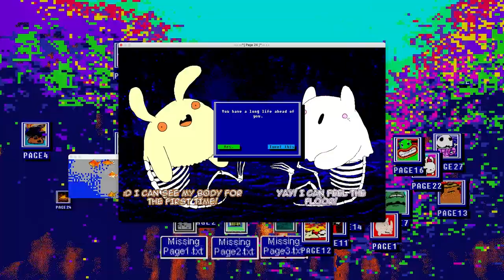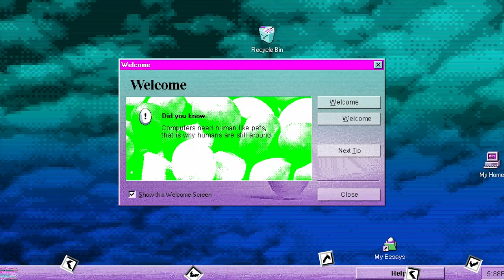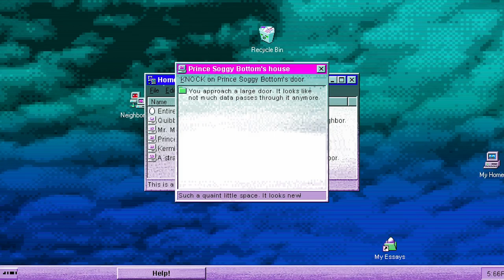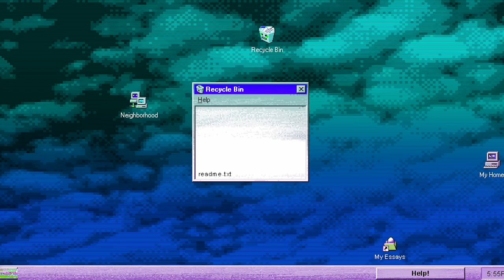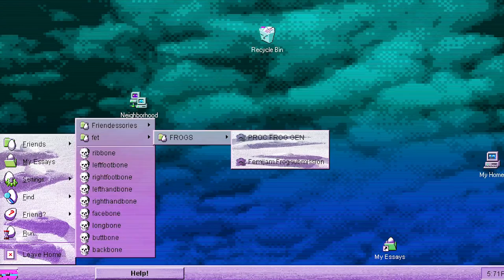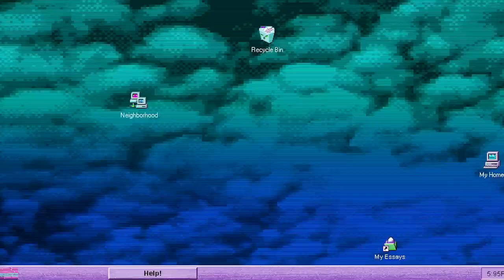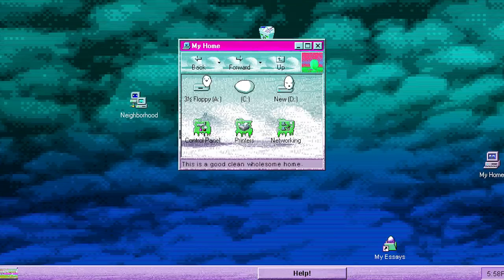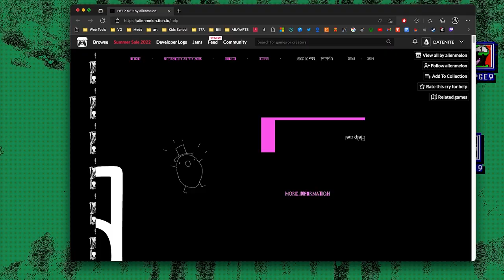Everything is Going to be Ok | by alienmelon | DATENITE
Join us, Audrey and John, as we use our one night of the week alone (without kids) and enjoy our date night playing games.

Experiencing this was interesting. We checked out alienmelon's EVERYTHING IS GOING TO BE OK

itch.io game description:
Everything is going to be okay is a desktop labyrinth of vignettes, poetry, strange fever dream games, and broken digital spaces. It is a collection of life experiences that are largely a commentary on struggle, survival, and coping with the aftermath of surviving bad things.
On the surface it comes off as dark comedy, and humor is a prevalent theme, but as you interact the themes start to unravel and facilitate, what I hope to be, a deeper discussion about these topics.